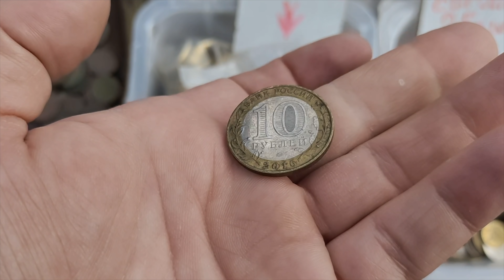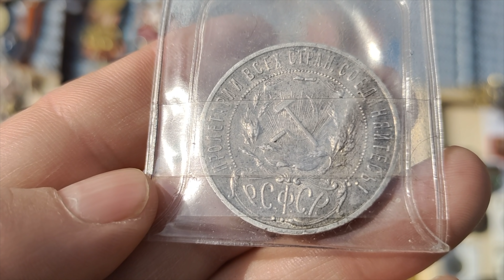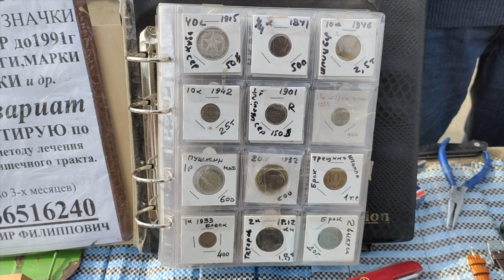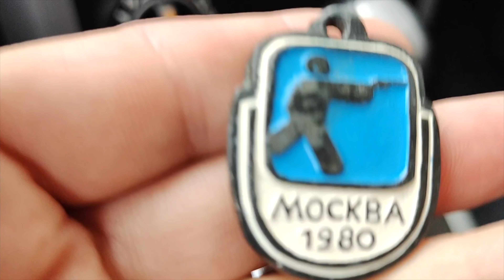Подмосковная Барахолка в начале мая. Редкий ₽ 1921 года с полу-точкой. Купил брелок 1980г.